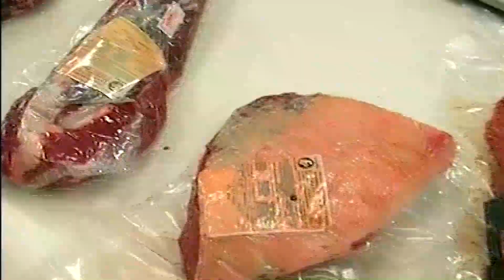Intervención oficial en mercado ganadero no cumplió sus objetivos y perjudicó al sector